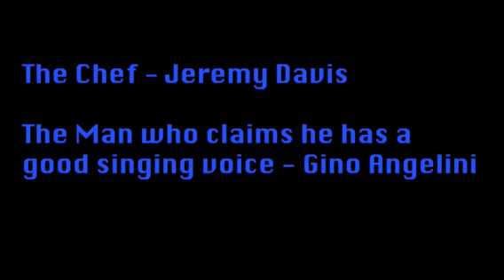Vending Machine Night (short film) by Eben Steinberg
Two Friends don’t know where they should eat out?